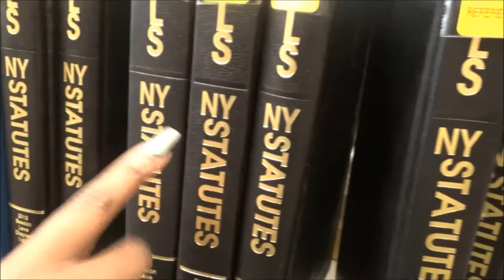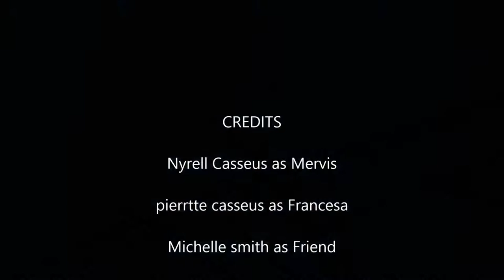I love Francesca (Te Amo Francesca)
a short film I made for the 48 hour film challenge its describe  Norbit meets Napoleon Dynamite. enjoy